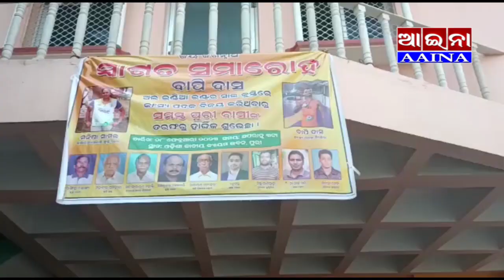AAINA NEWS PURI 28/02/2023(swagat samaroha bapi dash,bronge madle)